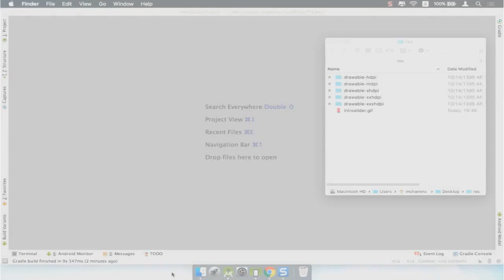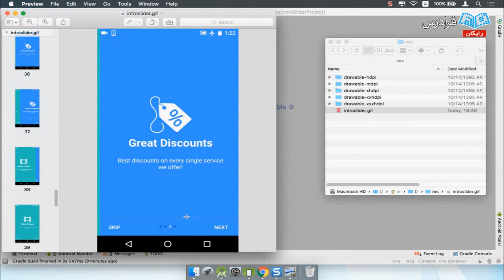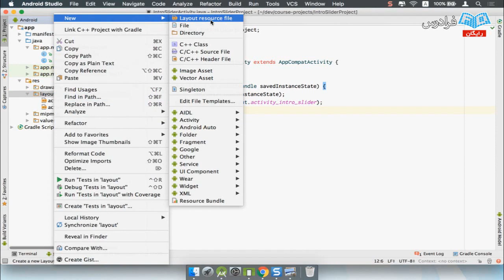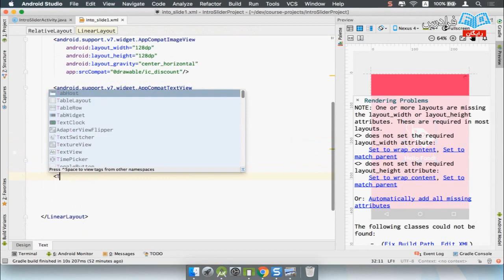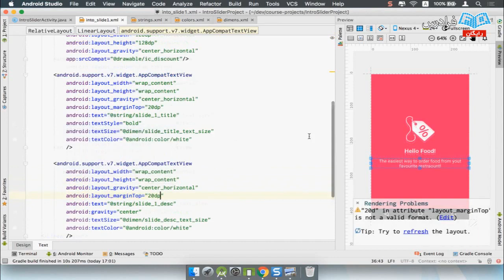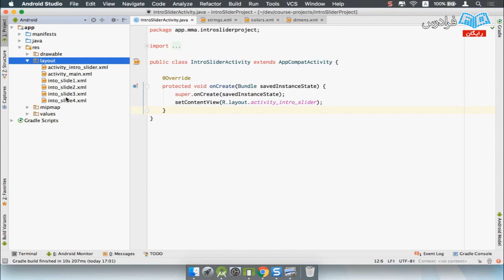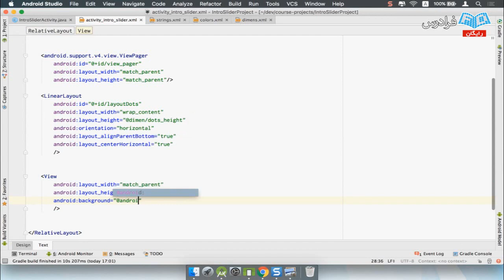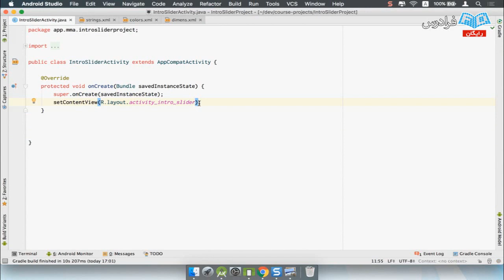Intro Slider آموزش برنامه نویسی اندروید - ساخت اسلایدر با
آموزش جامع برنامه‌نویسی اندروید و طراحی اپلیکیشن و بازی اندرویدی

برنامه نویسی به فکر کردن قوت می بخشد، برنامه نویسی ورزش فکر است، هر فردی باید برنامه نویسی را بیاموزد، این جملاتی است که در حرف های بسیاری از بزرگان و ثروتمندان حال حاضر تکنولوژی مشاهده می شود.

در آموزش مقدماتی اندروید، تمرکز بر معرفی ویوها به صورت اجمالی و هدف شناخت مباحث ضروری و مقدماتی بود. از جمله اکتیویتی و چرخه حیات آن، کار با منوها، تصاویر و… .

در بخش دوم آموزش برنامه نویسی اندروید که با عنوان آموزش های تکمیلی شناخته می شود، به صورت جدی تر به مباحث مختلف و تکمیلی برنامه نویسی اندروید پرداخته می شود. با مبحث فرگمنت و انواع آن ها آشنا خواهیم شد. کمی در مورد انیمیشن ها صحبت خواهیم کرد. همچنین پروژه هایی برای ساخت اسلایدر معرفی و ساخت ویوهایی همراه با انیمیشن (کارت متریال) انجام می دهیم.